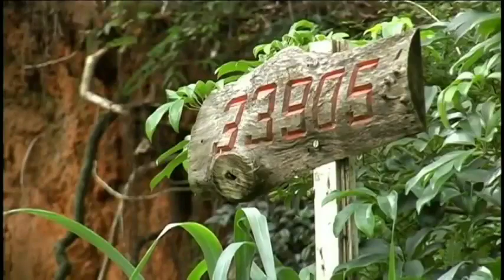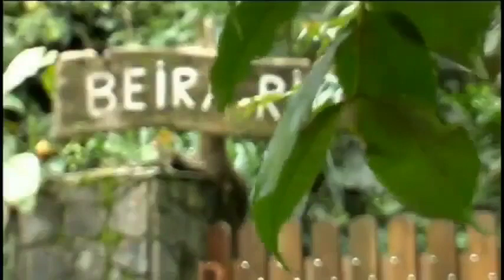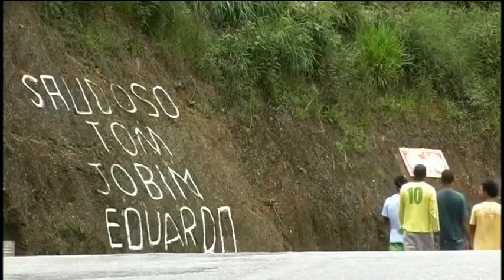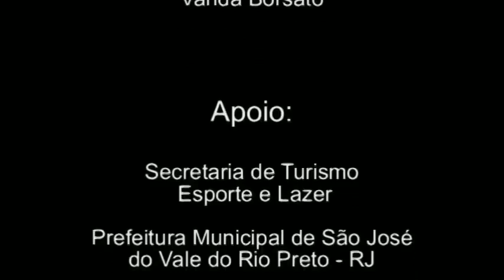DOCUMENTÁRIO SOBRE TOM JOBIM EM SÃO JOSÉ DO VALE DO RIO PRETO - RJ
TOM JOBIM EM SÃO JOSÉ DO VALE DO RIO PRETO  - RJ

O BERÇO DA BOSSA ( 2007 )

No video vamos conferir uma rara entrevista documental feita com amigos do Saudoso
Tom Jobim sobre a sua constante presença em São José do Vale do Rio Preto.

São Relatos que atravessam diversas fases da vida do maestro, desde a infância até a idade adulta, quando ia com sua mulher e seus filhos para o paraíso que tanto o inspirou.

Depoimentos expressivos que guardam eternas preciosidades sobre o maior compositor popular brasileiro. Curiosidades contadas pelas palavras da babá que, por mais de 40 anos, vivenciou histórias magníficas deste gênio da música, que nos deixou tantos legados.

Detalhes memoráveis de como nasceram algumas das maiores obras primas de um brasileiro iluminado em meio ao simples, à natureza, à sua gente.

Crédito / Produzido por :

* Claudio Aurino
* Douglas Teixeira de Abreu
* Jorge Albernaz